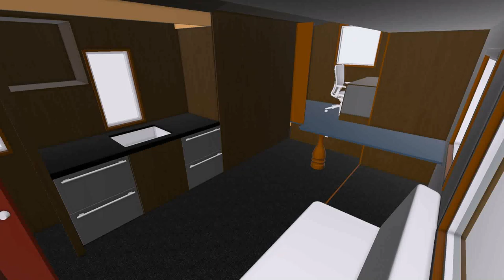Tiny House Inside And Out